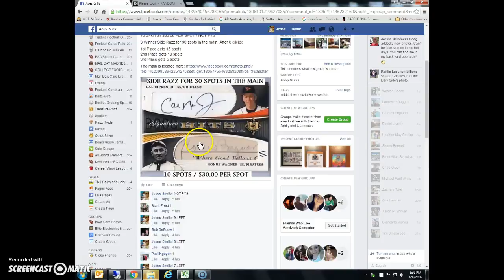Ripken Wagner mini 1